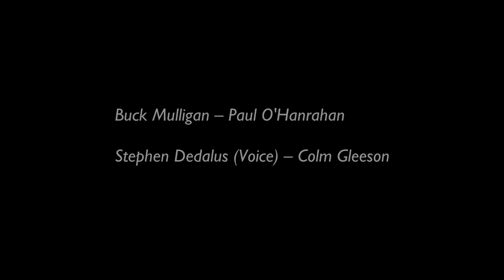MR Ulysses 3min Trailer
Mixed Reality Ulysses is a reimagining of James Joyce’s literary masterpiece for Virtual and Augmented Reality. This pilot episode uses cutting-edge 3D filming techniques (volumetric video) to create a pioneering dramatic reproduction of the opening scene. It is an ongoing collaboration between V-SENSE and the School of English at Trinity College. We aim to have multiple scenes from the book recreated for the centenary of the publication of Ulysses, in 2022.

Principal Investigator: Prof. Aljosa Smolic
Director & Scenographer: Néill O'Dwyer
Technical Developer: Matthew Moynihan
Unity Developer and Designer: Gareth Young
Actor (Buck Mulligan): Paul O'Hanrahan
Narrator & Voice Actor (Stephen Dedalus): Colm Gleeson

This production has emanated from research conducted with the financial support of Science Foundation Ireland (SFI) under the Grant Number 15/RP/2776. Authors also would like to thank the kind support of the James Joyce Tower and Museum.